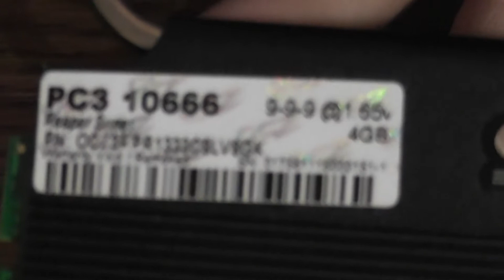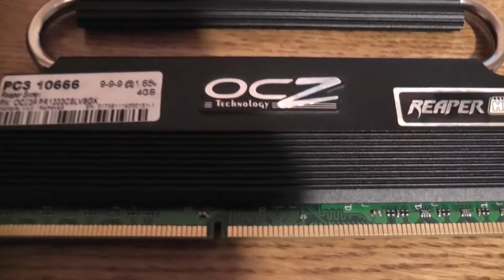OCZ Reaper HPC DDR3 1333 PC3 10666 2x4GB Dual Channel Moduł Pamięci pamięć